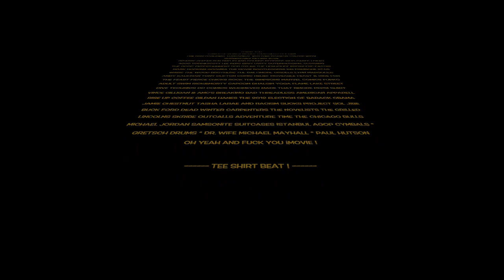--- TEE SHIRT BEAT! ---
If you're a Musician, you may have an unhealthy, and overstocked "collection" of tee shirts. It is what so many of US, both groups and artists depend on at the merchandise booth, on tour, and on line. They get traded, forgotten, signed at a concert, or in my case... back stocked into travel bags in your attic     !?!?   In any case they're always loved. Many of these are groups of mine from the past and the groups we've met along the way, some are designs from friends and family artists,  holding many years of heartfelt memories.                    The Tee Shirt Beat !

I hope this video brings you some laughs during these Quarantimes.
This was my first experience with iMovie. I haven't really felt creative or felt like playing my instrument until putting this idea together at home with the ones I love. Shot with a tablet camera/audio and some nerdy creativity on our porch in Baltimore, Maryland USA.  Special thanks to Amy, Britt, Paul, and Mikey Mayhall for the words of confidence.

Peace -  JK

*The drum kit is a 1970's Samsonite kick drum covered in stickers
A Gretsch Brookyln series snare drum with a bandana and Istanbul Agop cymbals.
**Synth Bass by me on Scott&Niki's  Alesis Micron

***Here are the shirts as they are as shown.

Tower of Power - World Tour 1986
Tower of Power - East Bay Grease
Steely Dan Tour
The WHO
Funkadelic
Bon Iver
Warsaw Poland Bros
Guns and Roses
Keyser Soze
Bizarre Guitar
RUN DMC
Island Sounds Records
10 WHO CARES shirts. 10
The Gods Entertainment
Bob Dylan playing a Bass
Henhouse Prowlers
Satori
Mark Hopkins & The Pretty War
Goonies
RACISM SUCKS
The Wood Brothers
Orioles design by Skribe Studios
Star Wars
Fishbone
Bootleggers INN " we've got the stills to pay the bills" Nashville, TN
Moveable Feast Ride shirts
The Simpsons
Marvel Funko Pops
Rick & Morty
Dhalsim wrap around from a California Uniqlo
Captain Marvel
Andy Kaufman - Designed by Lynn Margulies and American Apparel
Tony Clifton
Rise Up Coffee
Technics
Lake Street Dive
BMORE pepsi shirt - Local Artist unknown
"Pollos" by Alex Solis and Threadless
Breaking Bad
Barack Obama - Design by Jamie Chestnut 2012
Livity Outernational Drummers
Sol'Jibe
Buck Ford
Dead Winter Carpenters
The Novelists
The Grilled Lincolns
Skribe
Outcalls             ICUHATIN
Adventure Time
Michael Jordan home jersey!?

The End